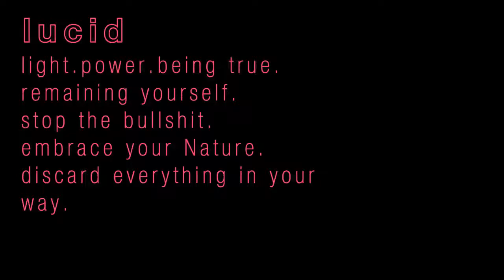The Lucid Life